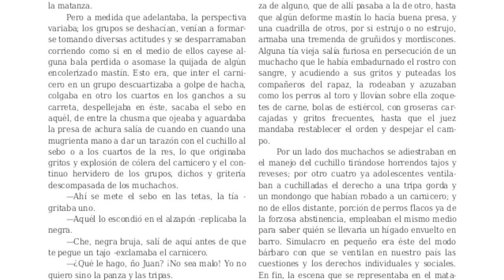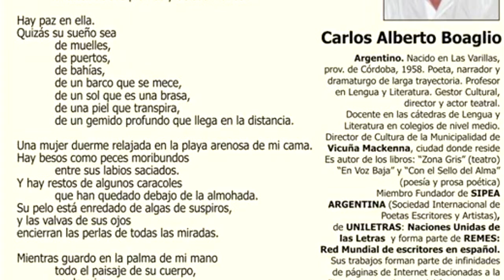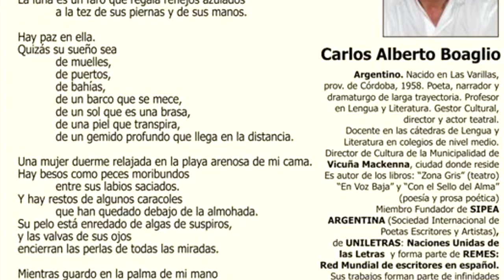Carlos Boaglio Escritor Una poesía suya seleccionada por el grupo aBrace